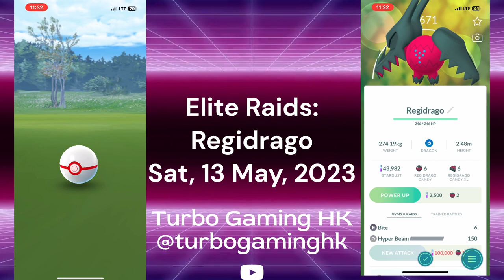❤️ Elite Raids: No.895 Regidrago (Sat, May 13, 2023)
Elite Raids: Regidrago returns in global makeup event

Trainers,

We apologize for the inconvenience our dedicated Trainers experienced during the initial appearance of Regidrago in March.

Due to technical issues that occurred during this event, we’re holding a special global event on Saturday, May 13, 2023. We’re also releasing a special bundle for Trainers in the GMT +13 time zone who were most impacted by these issues.

During this event, all Trainers will be able to access the Timed Research originally planned for the Regidrago and Regieleki Elite Raid Days—even those who already completed it! All other gameplay aspects will be the same as the previous event.

Thank you for your understanding, and we appreciate your continued passion for Pokémon GO!

Elite Raid: Regidrago
Regidrago will be appearing in Elite Raids around the world—again! Regidrago will hatch from Raid Eggs at the following times.

Saturday, May 13, 2023, at 11:00 a.m. local time
Saturday, May 13, 2023, at 2:00 p.m. local time
Saturday, May 13, 2023, at 5:00 p.m. local time

菁英團體戰：「雷吉鐸拉戈」全球補償活動

親愛的訓練家們：

3月的雷吉鐸拉戈登場活動期間，發生了影響遊戲體驗的重大問題。針對此事，我們在此致上誠摯的歉意。

由於活動中發生的技術性錯誤，我們決定在台灣時間2023年5月13日（星期六）舉辦一場特殊的全球活動。另外，由於身處GMT +13時區（較台灣時間晚5小時之時區）的訓練家此次受到的影響最大，我們將為該時區的訓練家準備特殊套組作為補償。

在本次的特殊活動中，所有訓練家皆可參與原為「雷吉鐸拉戈」和「雷吉艾勒奇」菁英團體戰日的專屬限時調查。就算訓練家先前已完成調查，也一樣可以參加。其他活動詳情會和之前一模一樣。

請今後也繼續支持Pokémon GO！

菁英團體戰：雷吉鐸拉戈
雷吉鐸拉戈將在世界各地的Pokémon GO菁英團體戰中再次登場。雷吉鐸拉戈可於下列時間自團體戰蛋中孵化。

台灣時間2023年5月13日（星期六）11:00
台灣時間2023年5月13日（星期六）14:00
台灣時間2023年5月13日（星期六）17:00